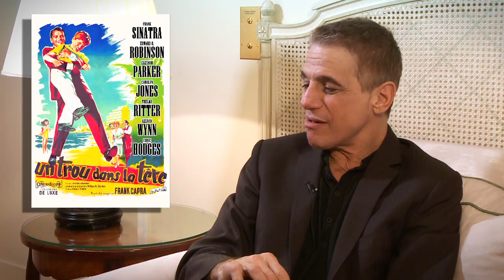Tony Danza - Son meilleur souvenir à Hollywood - Interview Cinéma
Tony Danza, le célèbre acteur de "Madame est servie", répond du tac au tac à des questions décalées et humoristiques sur ses goûts cinématographiques. Cin'express est un rendez-vous exclusif réalisé par l'équipe cinéma de Canalplus.fr.